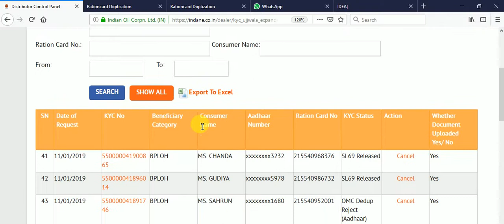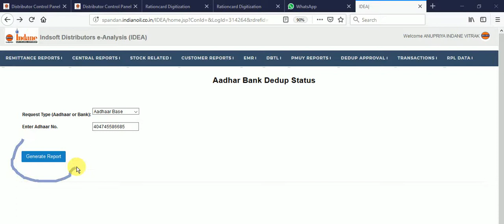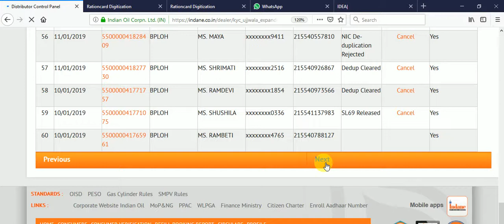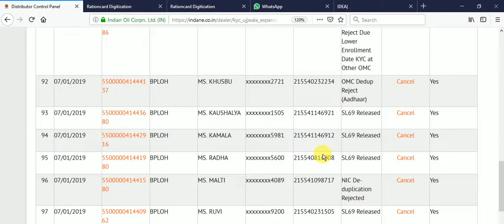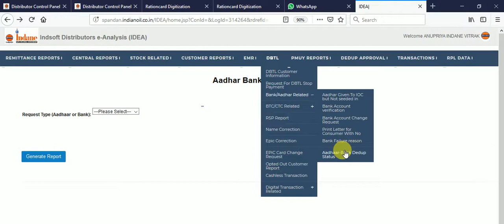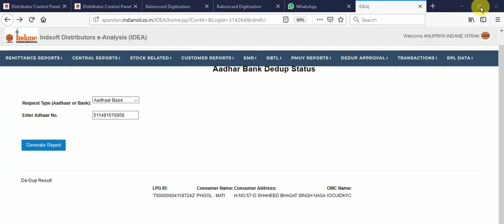Aadhaar Baised Other OMC De Dup Check